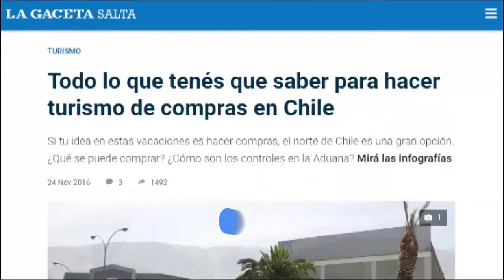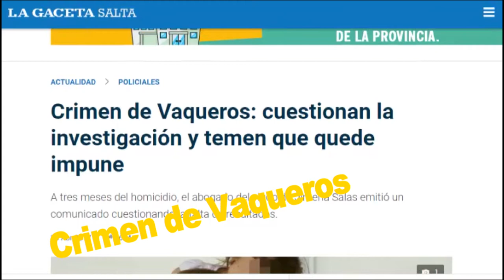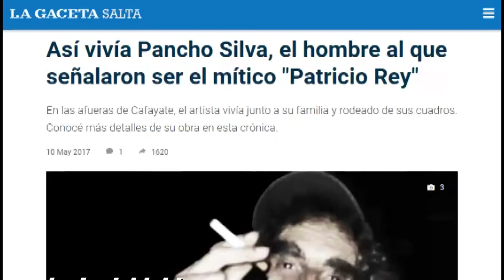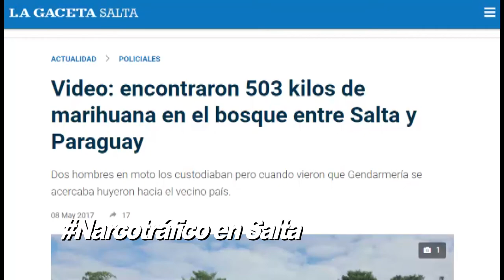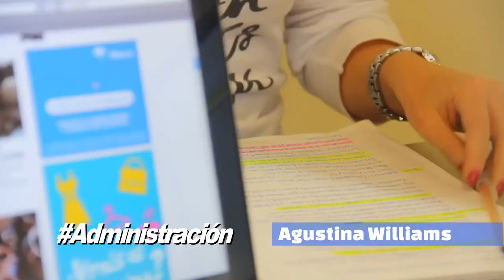LA GACETA SALTA cumplió 3 años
El diario nativo digital de la misma empresa tucumana comenzó a trabajar el 4 de agosto de 2014. Con una redacción entusiasta y profesional, hoy festeja un nuevo aniversario.

El diario LA GACETA nació en Tucumán hace 105 años y, 102 años después, nacía LA GACETA SALTA, un medio contemporáneo, nativo digital, con la premisa de contarles a sus lectores todo lo que sucede en nuestra provincia, sin dejar de lado ninguna voz.

Los periodistas de LA GACETA trabajan durante todo el día, los 365 días del año para acercarte información actualizada, manteniendo vivas las virtudes del periodismo: chequeo de fuentes y dar lugar a todas los protagonistas. Los periodistas de nuestro medio son independientes y están libres de prejuicios y buscan realizar su actividad con la mayor integridad posible.

A este trabajo se le suma el desarrollo de productos 100% digitales que hacen que nuestras noticias lleguen a los lectores con un mensaje claro y preciso, sin vueltas.

En LA GACETA se trabaja desde diversas plataformas y redes sociales: sitio web, móvil, YouTube, Facebook, Instagram y Twitter, buscando brindarte en cada una de ellas, servicios definidos y creados con la lógica de cada una.